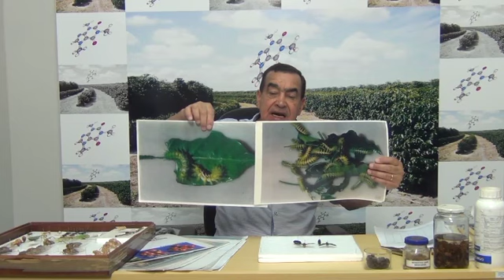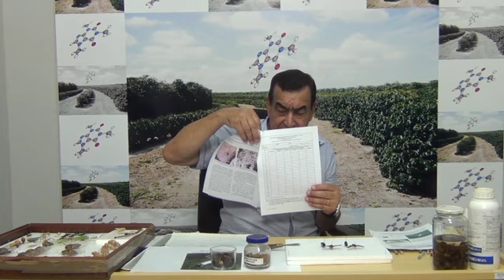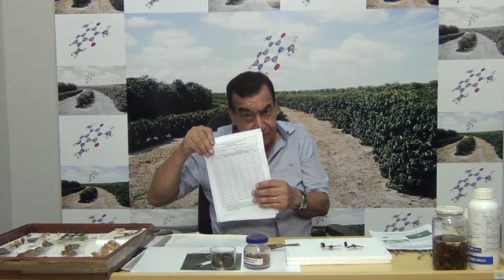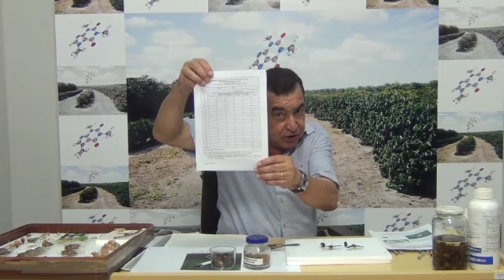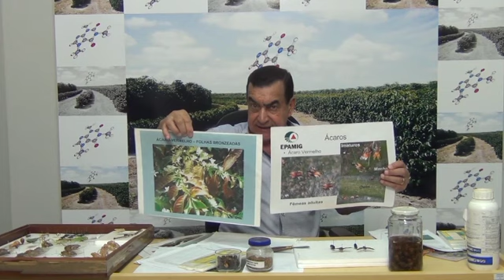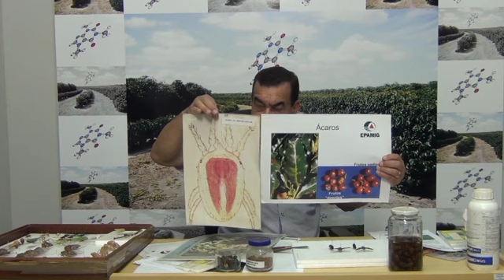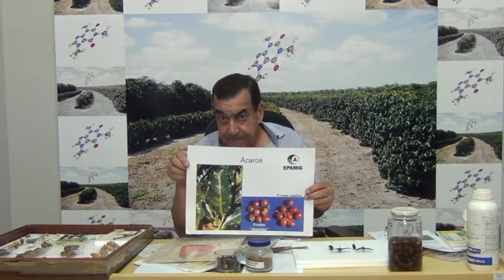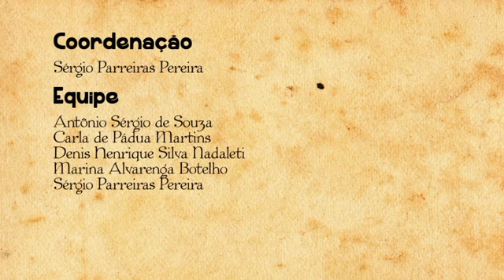CaféWebTV: INFORMAÇÕES SOBRE A BROCA-DO-CAFÉ E OUTRAS PRAGAS DO CAFEEIRO PARA A SAFRA DE 2016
Dr. Júlio César da Epamig Lavras-MG